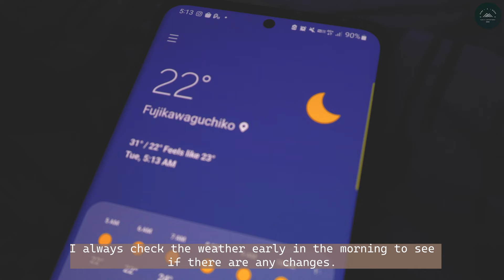ファミリーキャンプ⛺️ CAMP x SUP at 本栖レークサイドキャンプ場| SUP Camping | Here & More Family Adventures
After a week we went back here at Yamanashi for our revenge camp this time. It was worth going back here because the weather was perfect and no strong winds and rain like the last time we had camped here. We definitely enjoyed Sup-ing and the lake was so calm and warm.

SUP INFLATABLE BOARD
DIY RACK IRON LEG
ELLISSE 28cm PEG/STAKES
📷Camera:
Sony alpha 6400
Sony alpha 6100
Galaxy S21 Ultra
Go pro hero 8 Black
DJI Spark
DJI OM5
Camera Mic:
Rode Video Micro